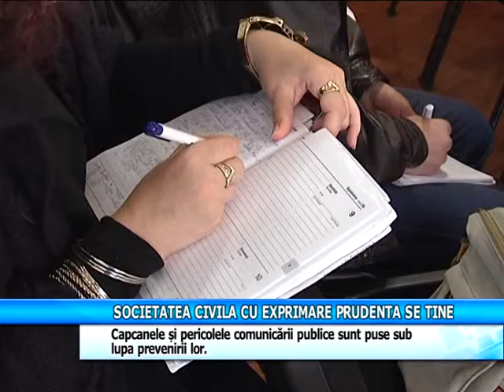Societatea civilă cu exprimare prudentă se tine